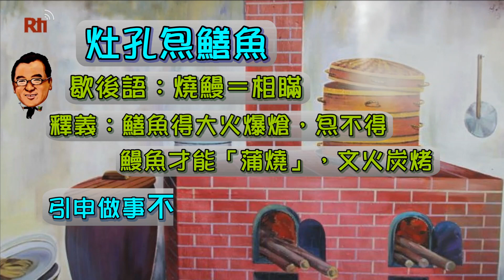炒鱔魚篇｜魚夫行腳‧畫說台灣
介紹臺灣炒鱔魚料理特色、以及鱔魚的相關古諺說法。